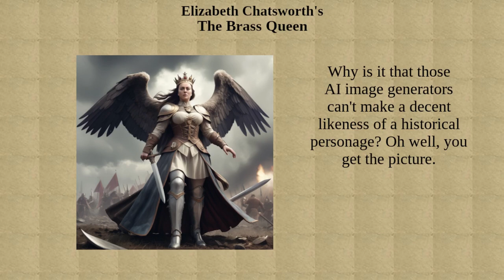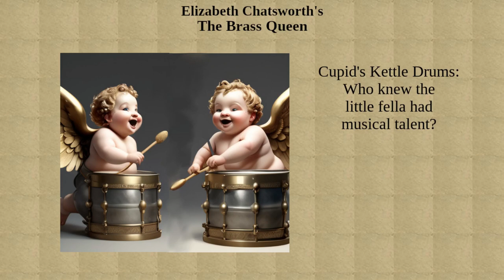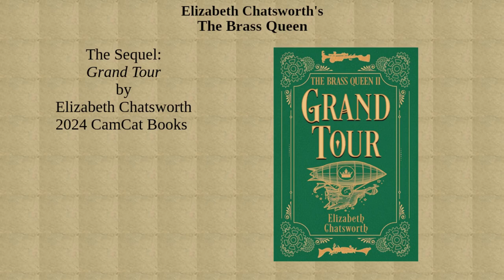The Brass Queen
Steampunk is alive and well, even if they’re calling it “Gaslamp Fantasy.” And it can be hilarious to boot!